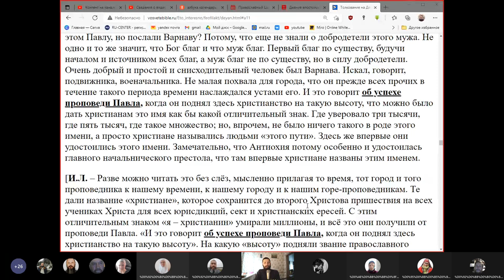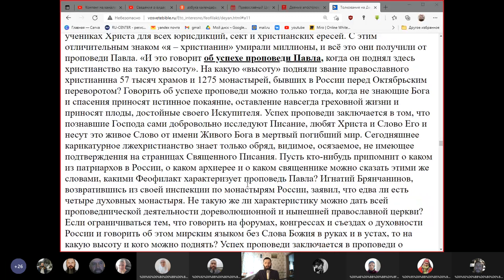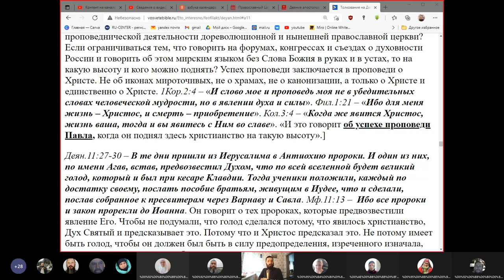Второе собрание интернет-общины. 28. 05. 2021